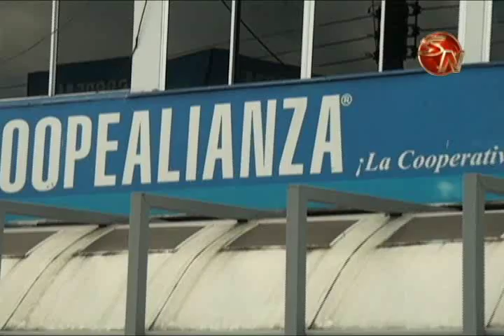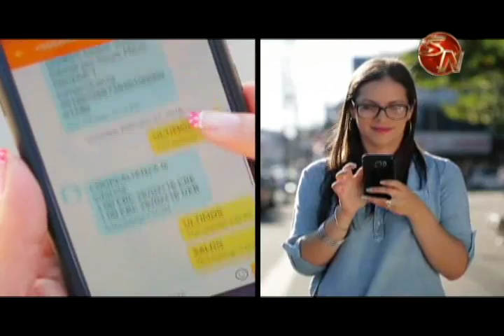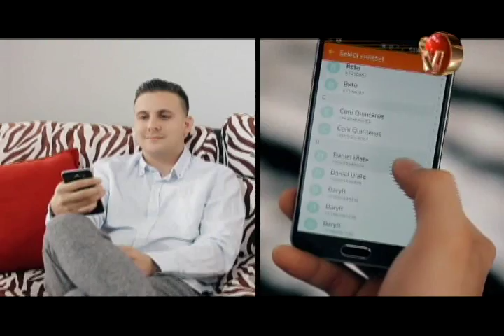COOPEALIANZA RL LE OFRECE A SUS ASOCIADOS ELSISTEMA DE SIMPE MOVIL